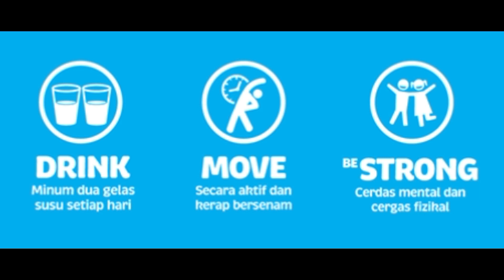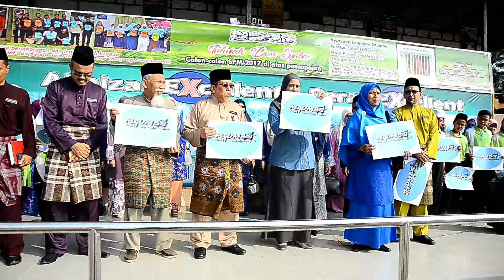Pelancaran MyDMBS|SMA Maahad Al-Mizan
Launch by Datin Mastura Yazid